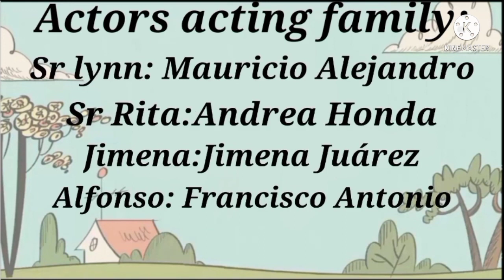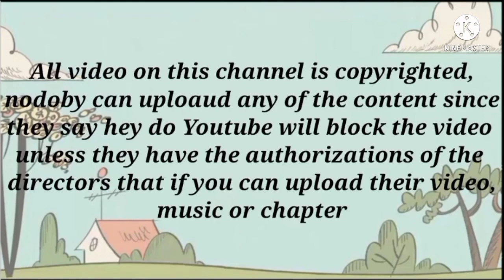The loud word la serie cap 29 (vengan a vender)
Lincoln y sus hermanas tienen una venta de garash y ellos tienen otra maña aparte de pelear con el dinero y el que siempre quieren ser los primeros en todo hasta quieren ser los primeros en decir el guión (mentira me pasó con esto) y Lincoln al estar cansado de que siempre esté a lo último hará lo imposible para conseguír la Victoria y decir la palabra del ganador para el perdedor

lero lero yo te gane en tu cara ckin

copyright restringido con derechos del autor